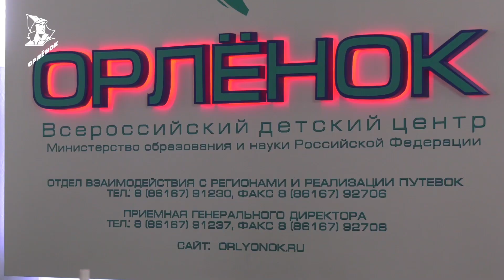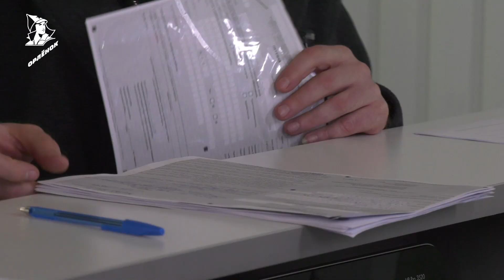Орлятский вайб. ПЕРВАЯ СМЕНА/ЗАЕЗД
12 января заехали орлята первой смены 2022 года! Пообщались с некоторыми из них в нашей новой рубрике «Орлятский вайб»
Корреспондент: Игорь Хворостянов
Операторы: Алексей Кузьмин, Юлия Здоровцева
Монтаж: Юлия Здоровцева